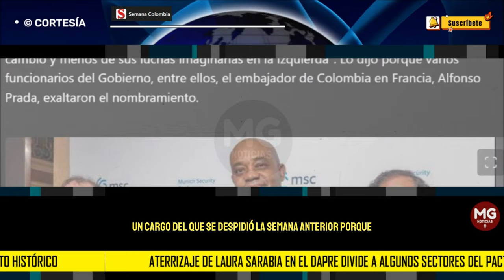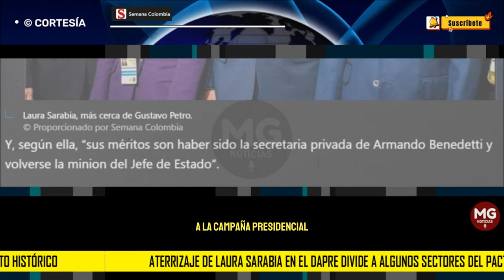DIVISIÓN EN EL PACTO HISTÓRICO 🔸 Aterrizaje de Laura Sarabia en el Dapre divide a algunos sectores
El aterrizaje de Laura Sarabia en el Departamento Administrativo de la Presidencia (Dapre), generó un terremoto al interior del Pacto Histórico y los partidos progresistas que lo integran porque algunos sectores creen que la joven politóloga le suma al presidente Gustavo Petro porque es joven y ejecutiva. Al contrario, otros más radicales, estiman lo contrario por los escándalos judiciales que arrastra la exasesora personal del hoy embajador Armando Benedetti.
SEMANA